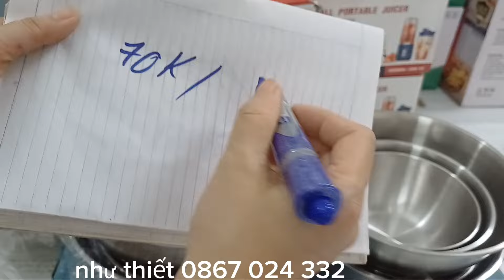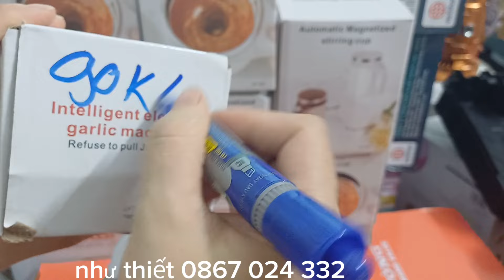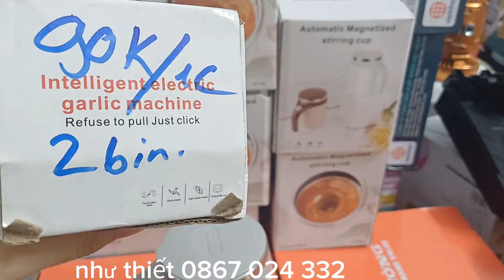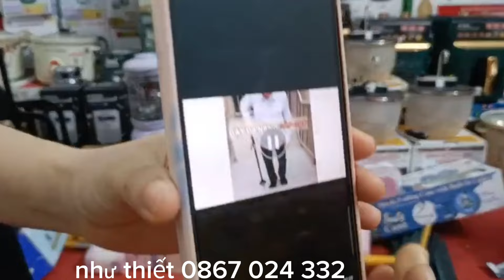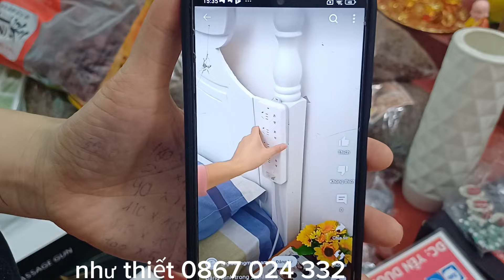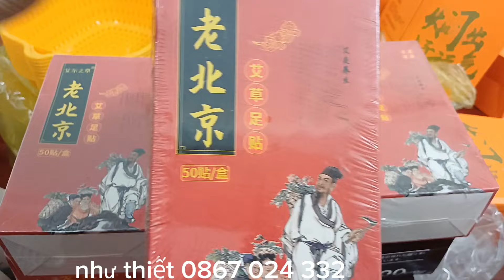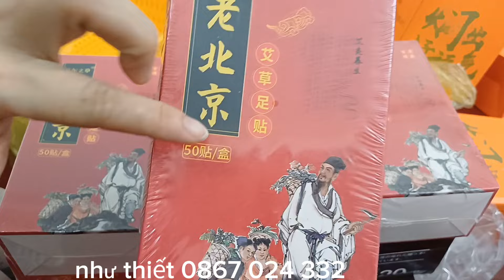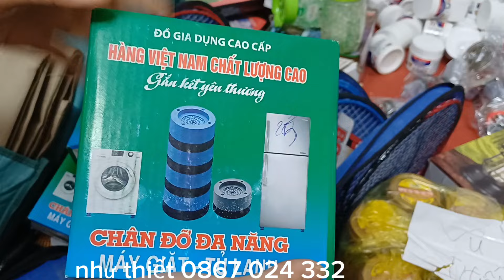combo lãi tình cảm, hàng gia dụng ngập kho, giá siêu rẻ, say sinh tố, kính lão, nồi luộc gà, nồi cơm